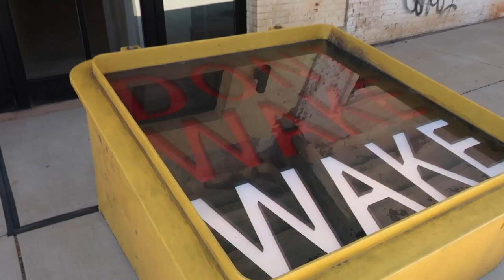CTRL/Command @ By The People festival 2019, Washington D.C.